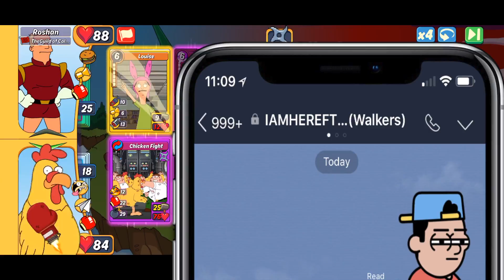Ode to the Kings of C**k (RUMBLE GAMEPLAY) | Animation Throwdown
MagicianJaso's hits against TheGuild of Calamitous Intent in the Fighter Rumble. If you enjoy the video, click that LIKE button!

▶ SUPPORTERS:  Rick - $4.20, Mr. Salty is back! - $1.00, Burger_buckyBob72 - $25.00, Sodium Free! - $4.20, Burger_buckyBob72 - $24.96

▶ Support me and the channel to be featured above!

▶ DISCORD: . 34% 34/100 Members
• Newest Member: tony.bologn♯0

27 Views - Jan 24, 2024